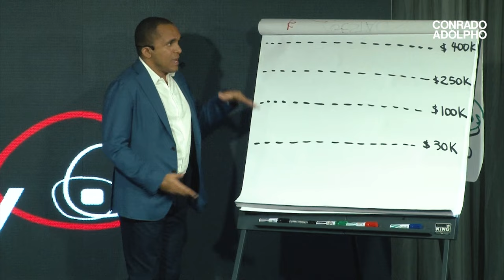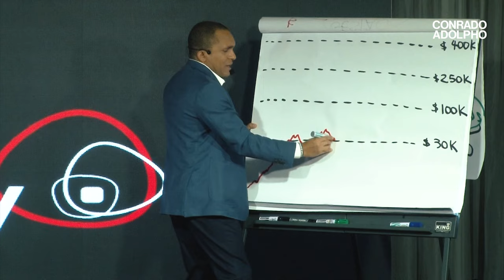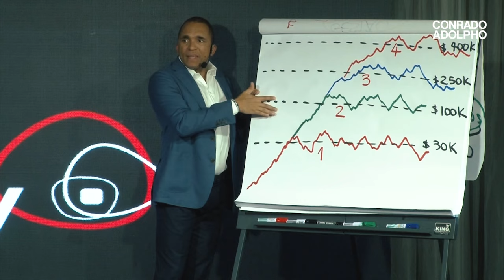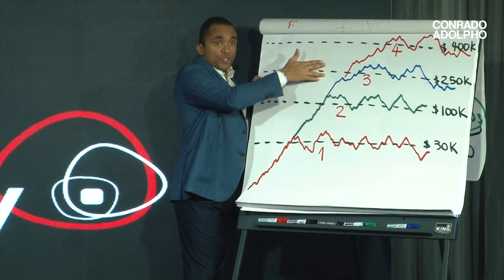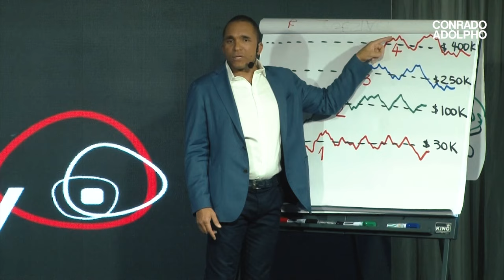AS 4 BARREIRAS DE CRESCIMENTO DA EMPRESA QUE FATURA ENTRE 30 MIL A 400 MIL